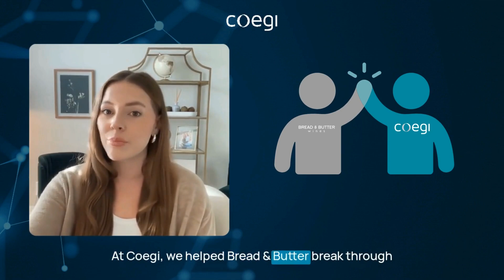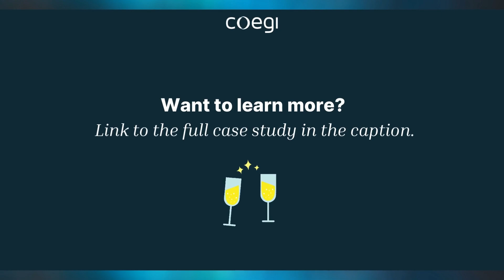Uncorking Growth for Bread & Butter Wines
89% sales growth in just two years⁉ This kind of success *is* possible with the right agency partner.

🚀 In this video, Natalie Carson, our Account Supervisor, walks you through the key tactics that led to an impressive 89% sales growth in just two years. From authentic influencer partnerships to precision-targeted ads and a seamless omnichannel experience, this marketing case study showcases the power of data-driven solutions in modern advertising.

Key results from this case study include:

📈 10.6% increase in ad recall
💡 9.1% boost in purchase intent
🌐 621% increase in website traffic
💥 89% sales growth over two years

Want to dive deeper? Tap the link above to explore the full marketing case study.

About Coegi
Coegi is a performance-driven marketing agency for brands and agencies enabled by a best-in-class technology stack to deliver specialized services across digital strategy, programmatic media buying and integrated social media and influencer campaigns.